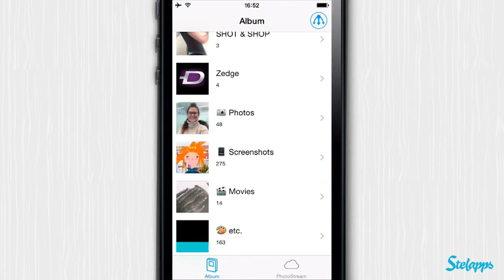Smart Photo Organizer [iPhone] Video review by Stelapps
¡El que busca, encuentrapp!

¡Buenos días! ¿Te ha ocurrido alguna vez que al intentar enseñar un video a un amigo, te has vuelto loco tratando de encontrarlo entre la marabunta de archivos que tienes? Justamente ayer, tratando de mostrar una foto a mi amiga Cris, cuando abrí el móvil encontrarla fue más difícil que encontrar a Wally entre los hinchas del At. Madrid. ¿Problema? Solución: Smart Photo Organizer pone orden a todo el kaos de imágenes, vídeos...todo bien ordenado ¡así da gusto oye!

Ventajas

24 escenas de alta calidad, cada una con diferentes efectos de sonido.
Gráficos cuidados al detalle.
Posibilidad de ejecutarla en segundo plano, mientras trabajas con otras apps.
Ajuste de volumen individual para cada efecto sonoro.

Desventajas

Sería bueno que se pudieran enviar más imágenes a la vez.

Upgrade your Photos

Do you know just how many apps I've downloaded to my devices? Let's calculate: A bunch of high quality apps for free every day... Since a long time ago equals... I don't know, A LOT. So, my gallery has like 28 different categories, and I have to keep scrolling up and down all the time. That is, before getting Smart Photo Organizer. Since I have it, my gallery is a tidy, organized and beautiful place. I could even live there!

Pros

Tired of that clumsy picture gallery? Here's a better one.
A separate category for videos. Finally!
Gorgeous, very iOS7 like design.
Easily share any photo you want through the same app.
Add information to your pictures and many more nice extras.

Cons

You still can't send more than one photo at a time.

Alles schön sauber

„Ordnung ist das halbe Leben!" Boa, habe ich meine Mutter dafür gehasst wenn sie mir diese altkluge Weisheit vorhielt und ich ja eigentlich nur mein Zimmer aufräumen sollte. Heutzutage sehe ich das gelassener und habe mir sogar eine App besorgt um meine Fotoordner aufzuräumen. Smart Photo Organizer erstellt ordnet je nachdem ob es sich um ein Video, Screen Shot, Foto oder eine heruntergeladene Grafik handelt. Alles schön ordentlich!

Vorteile

Organisiert alle Mediendateien automatisch in Ordner
Ordner werden mit einem Icon gekennzeichnet
Simple App aber praktisch

Nachteile

Wenn du die Ordner nicht mehr willst, dann musst du sie von Hand löschen